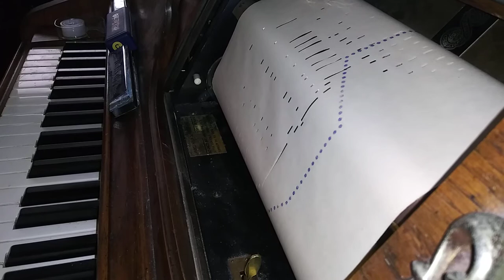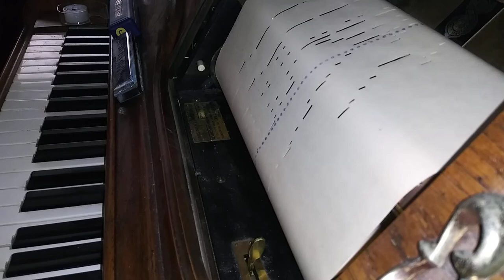PLAYER PIANO (TIN CASTLE STUDIOS)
1977 player piano playing. Classical Music.
Entertainment.